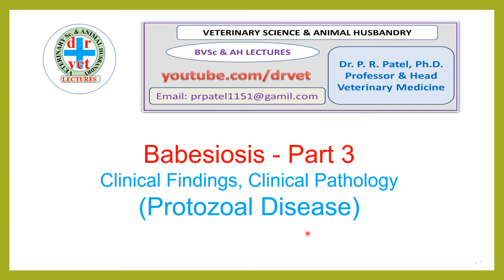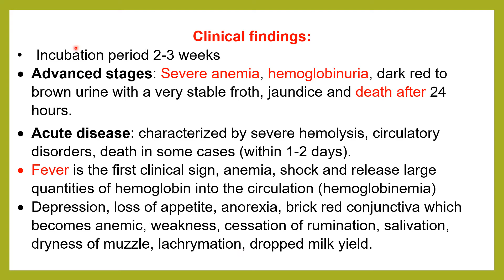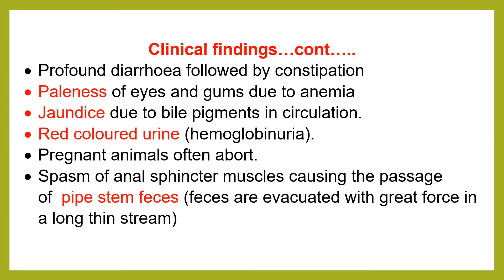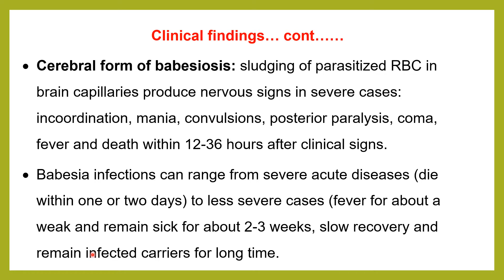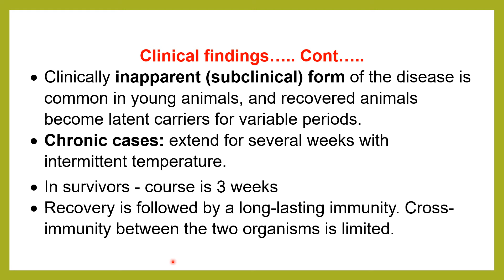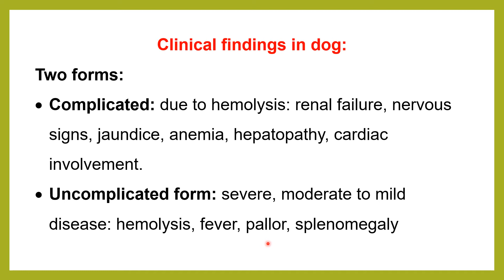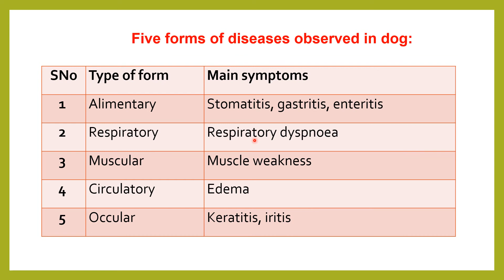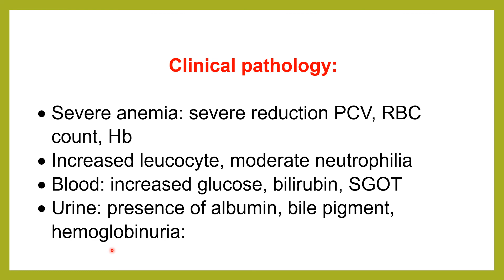Babesiosis Part 3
Babesiosis Part 3: describes clinical findings and clinical pathology